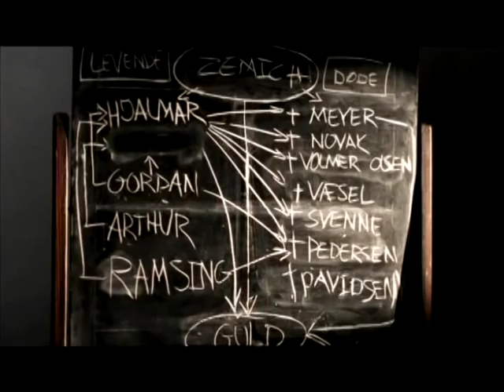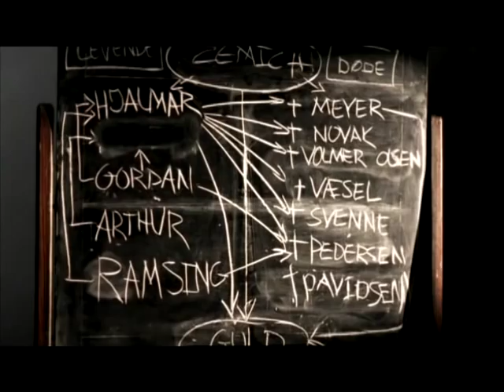Max Hansen i "Edderkoppen"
Max Hansen i DR's prisbelønnede tv-serie instrueret af Ole Christian Madsen. Max Hansen spiller den korrupte politichef.